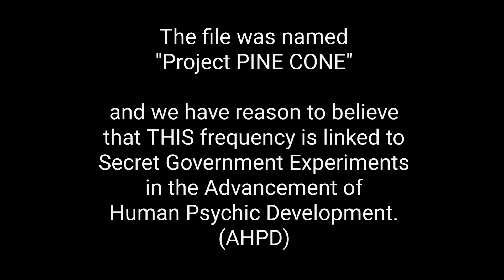DeepState PSYCHIC DEVELOPMENT Frequency (Project PINE-CONE) Prototype PINEAL GLAND Activation Tone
The following entrainment audio is thought to be an extremely rare, prototype frequency,
that's been used in secret trials to rapidly Activate the Third Eye and Increase Psychic Development of the Pineal Gland in human subjects.

In truth. we have NO idea what this frequency is, OR what the effects of it on the human mind will be.

We just know that the file containing the information that lead to the production of this experimental frequency was labelled
"Project Pine-Cone".

READ ON TO LEARN MORE.

The overall effects of listening to the following frequency are as of yet undocumented!

Upon analysis, we discovered 2 identifiable tones which seemed to oscillate at both the Epsilon AND Lambda frequencies. which is very unusual.

The 2 tones then begin to stimulate a 3rd response within the central cortex of the brain, which is where our understanding stops.

Upon research you'll know that the Epsilon and Lambda frequencies are (although very different on paper) seem to correlate in a way that leaves neuro scientists perplexed.

It's widely believed that the combination of both the 2 (unachievable) brainwave states, are equal to the state of mind achieved by the worlds most experienced meditators. the monks of Tibet. whose physical existance and psychic abilities transcends time and space (Levitation/ Teleportation/ Telekinesis & Long Distance Telepathy)

It has come to be our assumption that the combination of the 2 known frequencies, as well as the 3rd unidentified tone, is responsible for the states of mind that are necessary for such incredible feats of psychic phenomena.

And listening to THIS recording MAY induce states of mind similar to the ones described above.

As stated before, we haven't tested the effects of this frequency on the human mind yet, and so the decision to listen MUST BE YOURS!

If you decide to listen then we STRONGLY suggest you do so WITH Headphones. AND. you must NOT do so while driving or operating heavy machinery.

And if you DO decide to listen then please document your experience and the results by commenting in the section below.

This is a pioneering moment in brainwave technology and the unknown is always scary. Please don't be too hasty in your decision. It's important you make the right choice for YOU!

The source that lead to the creation of this audio will remain confidential. for now. BUT, we can confirm that the information contained in the original file was particularly focused on the effects on the mind after achieving the 3rd, mystery frequency.

It's theorized that the creators of the original audio were attempting to devise a tool that would allow humans to merge their conscious and subconscious mind into one singular entity.

A mind that would be capable of controlling matter on an atomic level if proven true.

The choice to listen MUST be YOURS!

FOR THOSE OF YOU THAT DO!
• It's important to listen to the entire recording to have a chance at achieving desired result!
• Listen at a low volume to begin and increase volume as you get more experienced.
• Listen at least 3 times at low to mid volume before increasing.
• Please document your results.
Good Luck!

The visuals in this video can help to focus your mind and clear away mental chatter that can hinder your experience. The same can be achieved by closing your eyes.

For weekly updates and free downloads from M.a.R.S (Meditation and Relaxation Station)